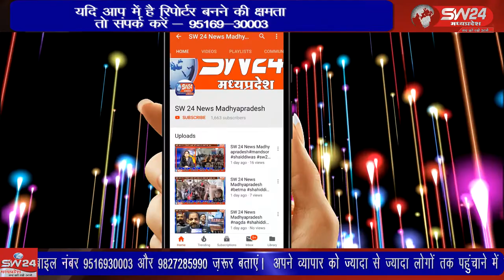ओबीसी आरक्षण के पेंच को लेकर एक बार फिर राजनीतिक आरोप प्रत्यारोप का दौर शुरू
प्रदेश में पंचायत एवम नगरीय निकाय चुनावों में फंसे ओबीसी आरक्षण के पेंच को लेकर एक बार फिर राजनीतिक आरोप प्रत्यारोप का दौर शुरू हो गया है। खरगोन से जयंत गुप्ता की रिपोर्ट